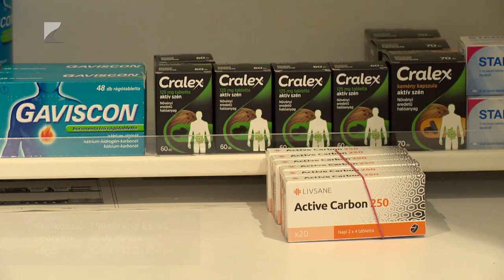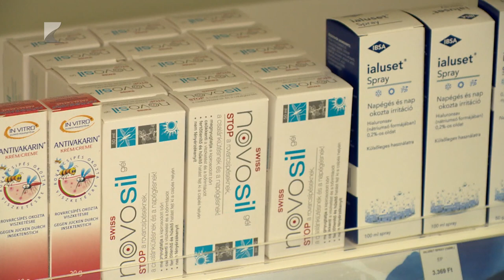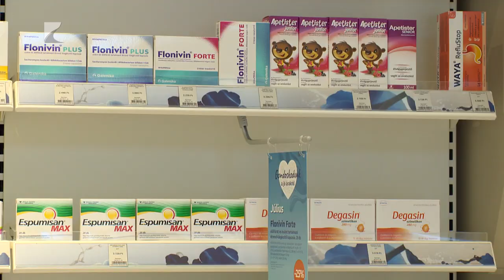Nyári útipatika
Ha nyaralni utazunk ne feledkezzünk meg a szükséges gyógyszerekről sem. Naptej, sebtapasz, fájdalomcsillapító, allergia elleni gyógyszer. Többek között ezeket érdemes bekészíteni az úti patikába és magunkkal vinni. Arra is érdemes figyelni, hogy külföldön általában nehezebben és drágábban lehet beszerezni a szükséges termékeket.